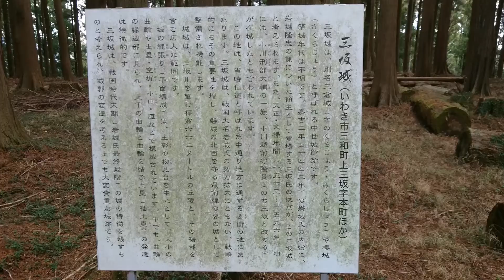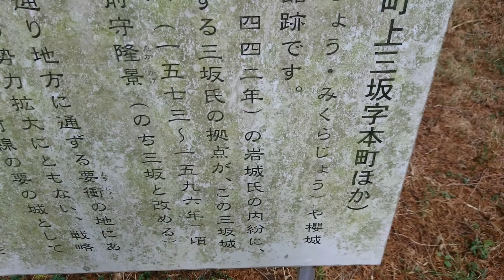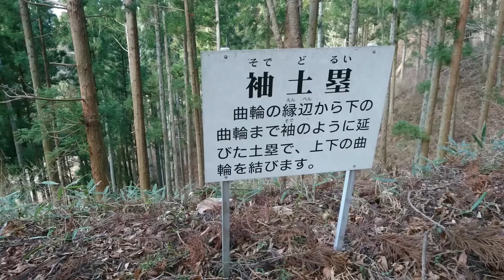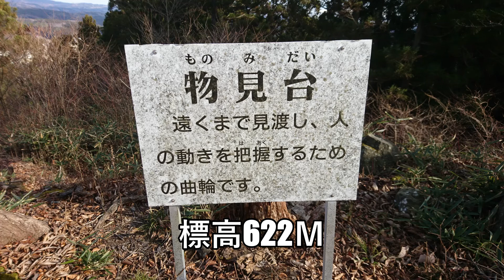三坂城｜いわき市指定史跡｜三和町上三坂｜山城｜薬師堂｜弘法大師｜暮らしを楽しむ｜軽々と生きる｜自然の営み｜小さな旅｜ストレス発散｜ささやかな発見｜心の栄養｜癒し｜田舎の頑固おやじ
里山を走行中に看板が目に留まり途中下車。山里にある文化財？は興味津々だが、駐車場も見当たらず（無く？）地元の方に尋ねてやっと到着。平地から見ればよく理解できるが、周囲で一番高い山となっている。磐城の領地を守る砦（山城）にはふさわしい要衝の要だったのだろう。この山にどんな建物がどのように建てられ、どんな人が、どのような生活をしていたのか、リアルに表現されたものはなく、ただ妄想するしかない・・。